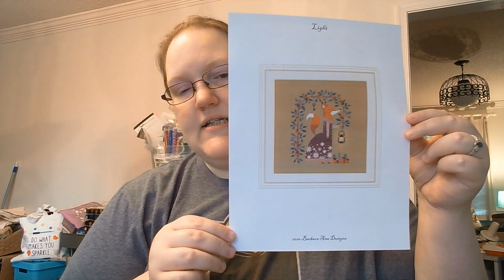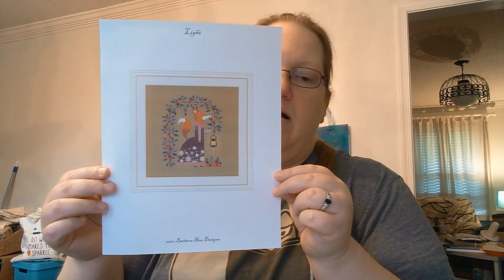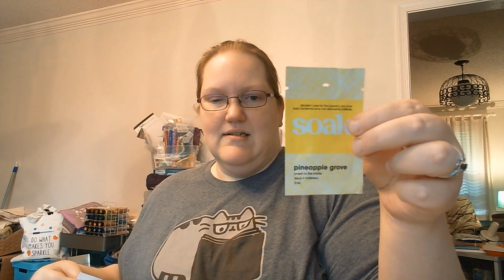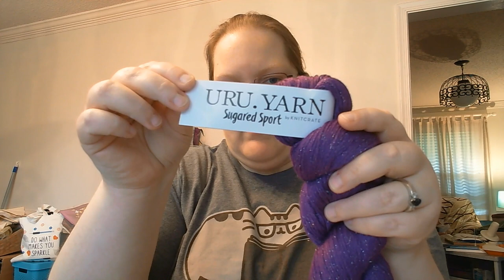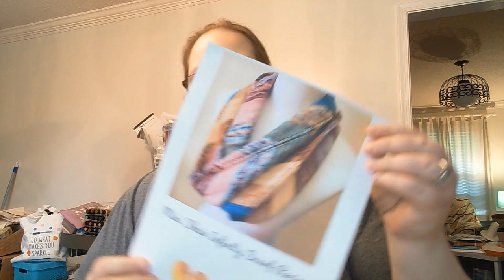Flosstube #12 - It's About to Get Stitchy!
As promised, here are links to some of the nifty things I mentioned in today's video (if you're looking for a link I haven't mentioned, feel free to comment o send me an email!):

Barbara Ana Designs (link tree - for access to all free patterns)